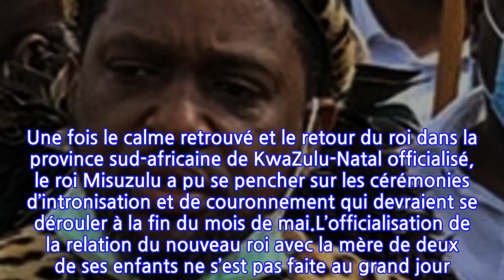Le nouveau roi des Zoulous s'est marié ! Découvrez la reine et son incroyable dot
L’arrivée au pouvoir en Afrique du Sud du nouveau roi des Zoulous ne s’est pas faite dans le calme et la sérénité. Le 7 mai, le roi Misuzulu Kazwelithini a succédé à son père, Goodwill Zwelithini, décédé le 12 mars des suites d’une hospitalisation pour des problèmes de diabète, comme l’a rapporté RFI. Après trois mois de régence par la reine Mantfombi, décédée à la fin de son règne en intérim, une réunion s’est tenue le 7 mai, pour désigner le futur souverain de la nation zouloue. Ainsi le roi Misuzulu fut nommé pour incarner une figure morale pour quelque 11 millions de Zoulous du pays. Et leur offrir une reine, Ntokozo Mayisela.Cette nomination royale n’a cependant pas fait l’unanimité au sein de la famille et le tout nouveau roi a même dû fuir en Eswatini, royaume dont son oncle, Mswati III, est le souverain, comme le souligne le site spécialisé Histoire Royales. Une fois le calme retrouvé et le retour du roi dans la province sud-africaine de KwaZulu-Natal officialisé, le roi Misuzulu a pu se pencher sur les cérémonies d’intronisation et de couronnement qui devraient se dérouler à la fin du mois de mai.L’officialisation de la relation du nouveau roi avec la mère de deux de ses enfants ne s’est pas faite au grand jour. Elle a eu lieu le 7 mai et les Zoulous n’ont pu l’apprendre que par le biais de documents administratifs remplis par le ministère des Affaires étrangères, attestant de leur mariage civil, signale Histoires Royales.Âgée de 38 ans, Ntokozo Mayisela est la compagne de longue date de Misuzulu. Ce dernier, père de quatre enfants, en a eu deux avec la nouvelle reine, âgés de 6 et 9 ans. Ses deux autres enfants, selon Histoire Royales, sont nés de deux autres femmes différentes, dont l’une ferait partie de la famille royale d’une autre nation traditionnelle. Pour rappel, Godwill Swelithini avait 6 femmes et 28 enfants.Selon le site d’informations sud-africain Independent Online, la famille de la nouvelle reine a demandé en lobola – c’est-à-dire en dot – pas moins de huit vaches et 50 000 rands (2 900 euros environ). Le roi a accepté cette demande et la famille de la reine a reçu l’argent et les bêtes jeudi 13 mai, soit une semaine après le mariage civil des époux. Il ne reste plus qu’à célébrer en bonne et due forme cette union royale. Des festivités auront lieu à Newcastle, la ville d’origine de Ntokozo Mayisela.Article écrit en collaboration avec 6Medias